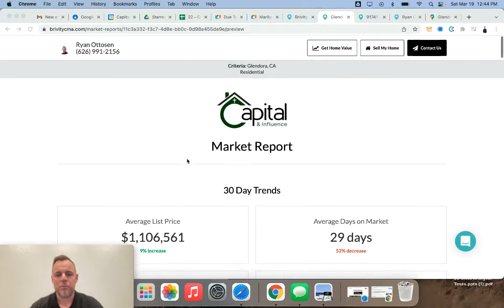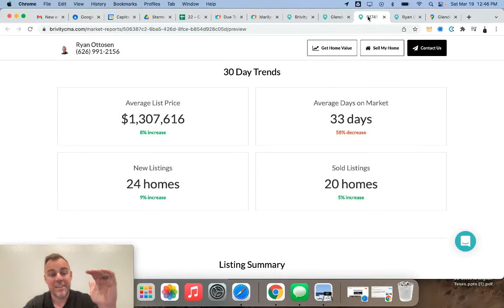This Week in Real Estate March 10th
COMPANY HIGHLIGHT: Market Reports

What company are you currently trusting to provide you with timely, accurate data to track your real estate investments?

For most people in America purchasing their home is the single largest investment they will ever make.
While others have learned the best way to generate monthly cash flow while creating generational wealth is to purchase more than one piece of real estate.

Who are you trusting to watch the market and provide you with monthly market reports, quarterly updates, and annual reviews?